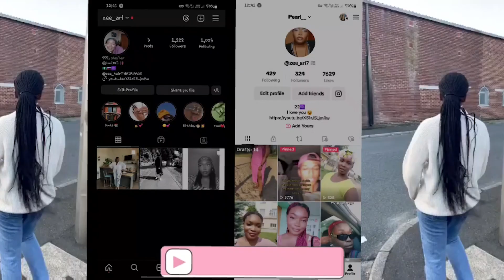Weekly vlog | Chaotic week in the life | Pearl's Vlogs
Hey Guys,
Today I will be showing you a couple of days in my life, enjoy.